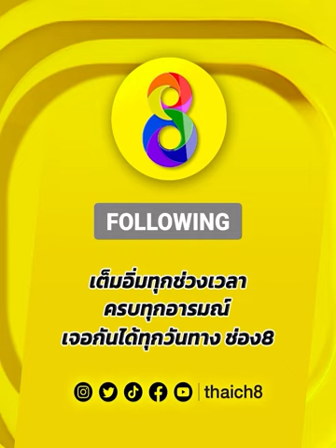มวยหญิงไทยเดินอัดเข่าอ่วม! | LWC Super Champ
🥊มวยหญิงไทยเดินอัดเข่าอ่วม!

LWCSuperChamp สนามมวยเวทีลุมพินี ทุกวันเสาร์ เวลา 18.00 น. สดทาง